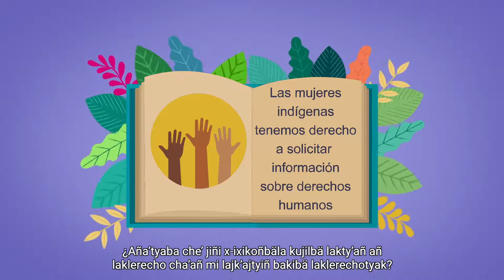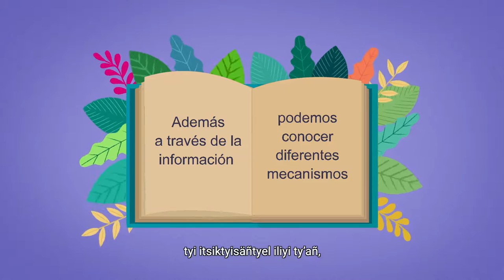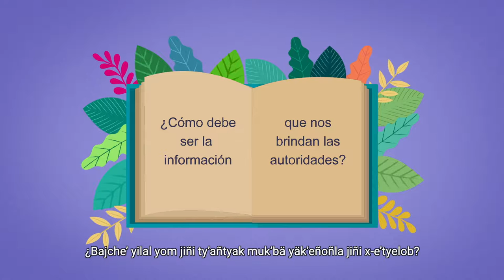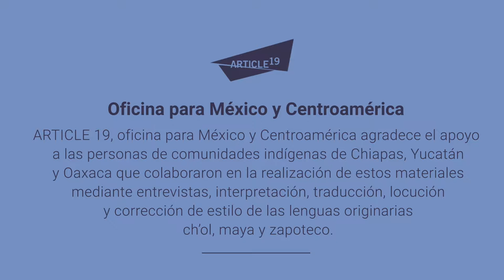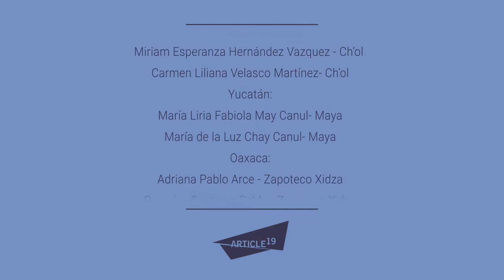Las Mujeres como sujetas de Derecho (Cho´l)